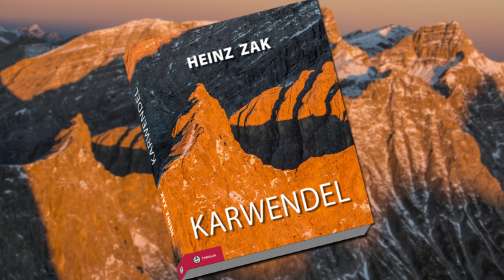Berggeflüster mit Heinz Zak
Heinz Zak ist einer der bekanntesten Extremkletterer Österreichs. Neben seiner Faszination für den Klettersport, hegt er eine Leidenschaft für die Fotografie und ist zudem ein Pionier im Slacklining.
Heinz Zak is one of the most famous extreme climbers in Austria. In addition to his fascination for climbing sports, he has a passion for photography and is also a pioneer in slacklining.

Aufnahme Interview: Mathias Obmascher
Fotomaterial & Aufnahmen Outdoor: Heinz Zak
Schnitt: Martin Zak